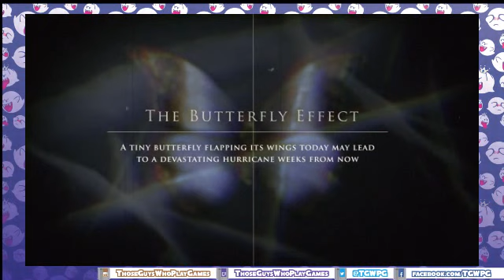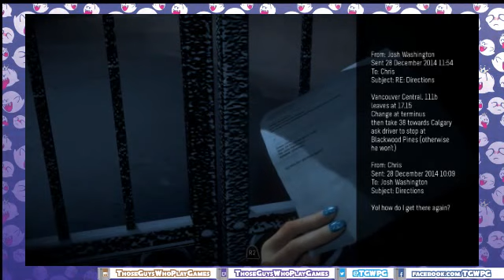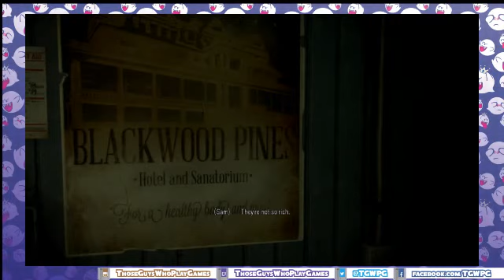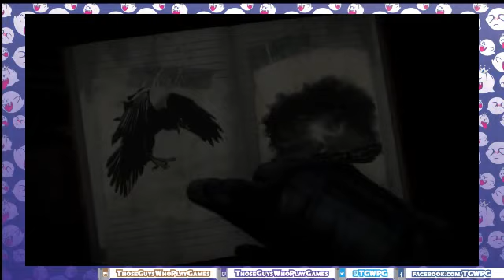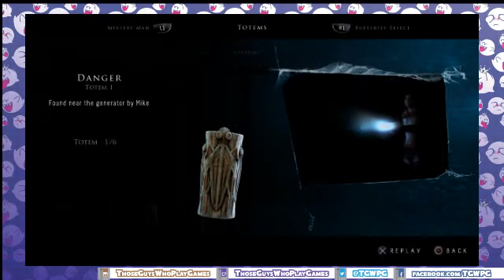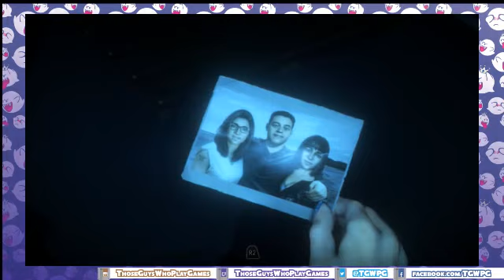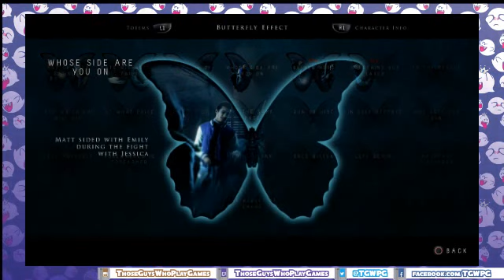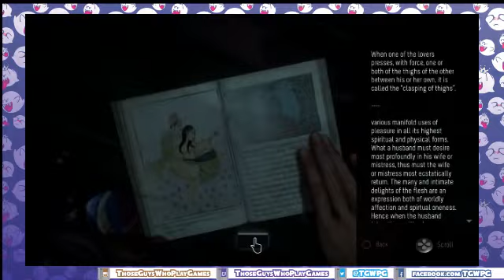Until Dawn: Halloween Special - Part 1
Awful decisions, and reluctant match-making ensues, as Those Guys venture into the Until Dawn experience! *HD VERSION UPLOAD SOON*

(Mitch, Liam, & Paul)

"Them Fellas That Play Them Games" Theme by Jake Dennett!